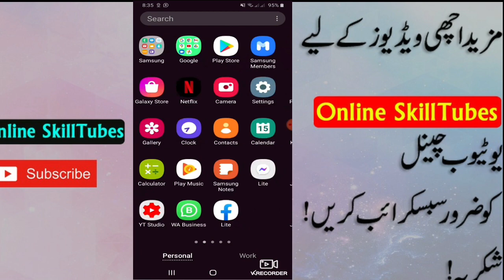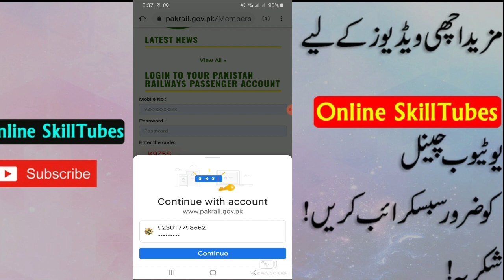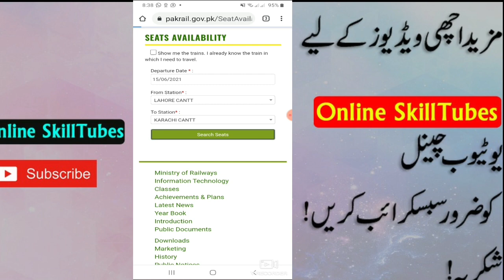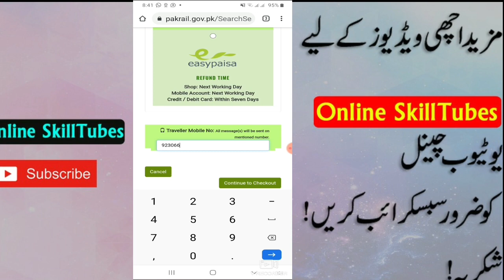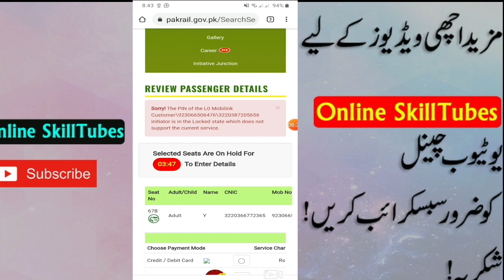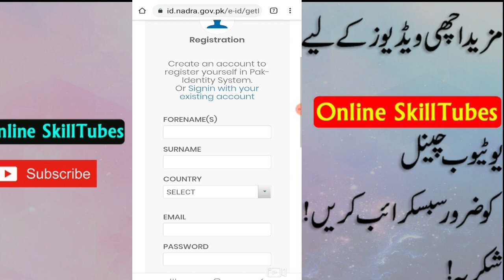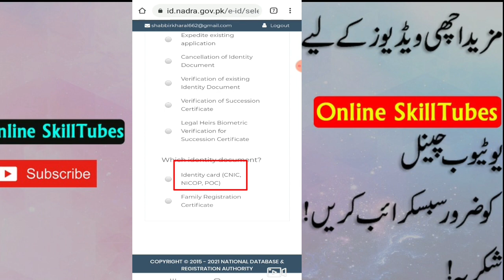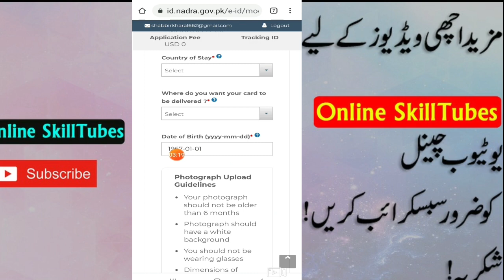How to Find jazzcash Cnic Number And Date of Brith | Check Date of birth in NADRA record |Check Moth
Nadra Link
How to Create Unlimited konnect Account
How to Open Hbl konnect agent Account
How to increase Jazz Cash Mobile Account Monthly Transaction Limit 2021
jazz 30 GB all SIM offer
Create your Jazz business merchant account,
Jazz cash Unlimited Clone
Konnect pay Bill Get 400 cashback